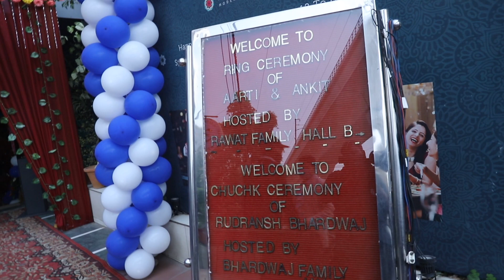Engaged! - The Beginning Of Eternal Love Story | Ankit-Arti